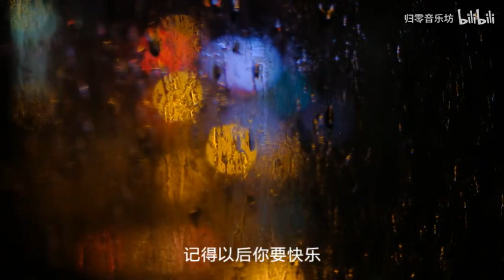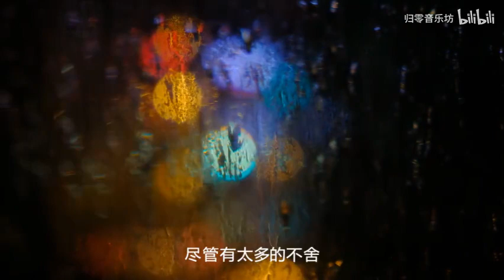小咪唱的这首《我走后》实在是太好听了